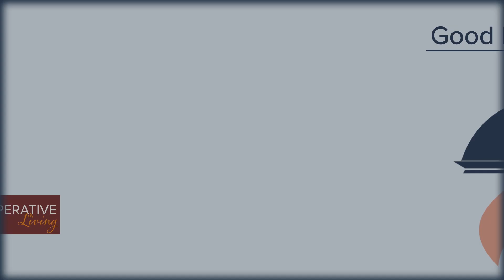July 2023 Recipe: Oven-Baked Tandoori Chicken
For a meal that's short on calories, but not short on flavor, try our Oven-Baked Tandoori Chicken! At less than 400 calories per serving, this recipe packs big flavor and protein.